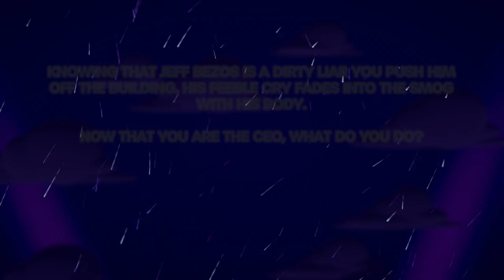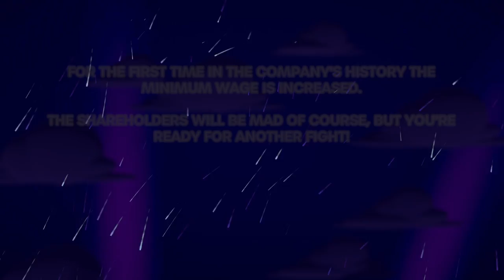I Used GUNS To EVOLVE The Most Dangerous Stick Man Ever!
Welcome to Stick It To The Stick Man! Stick It To The Stick Man is a game about upgrading your stick man for the best stick fight ever!

GAMEPLAY:
It's a physics-brawler where you fight stick men to get your job back. Fire them or be fired yourself!